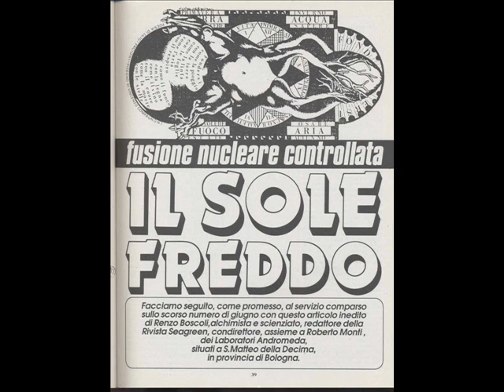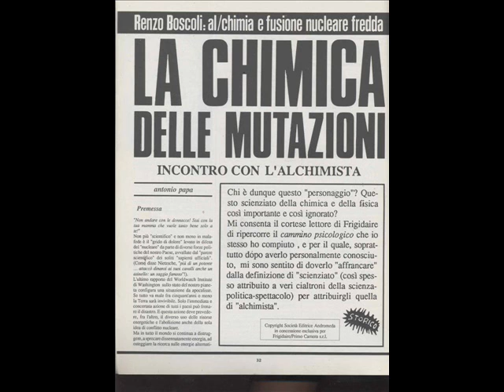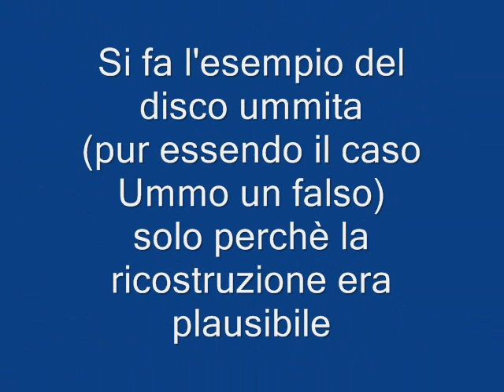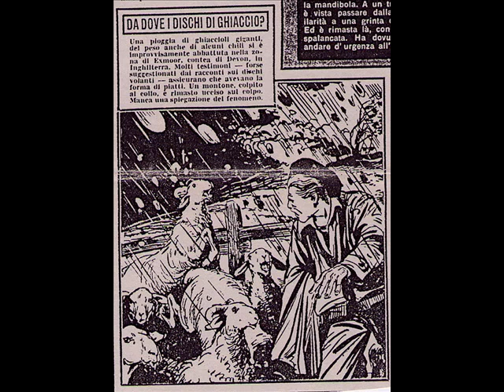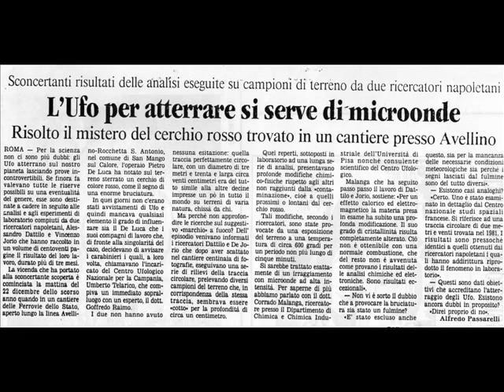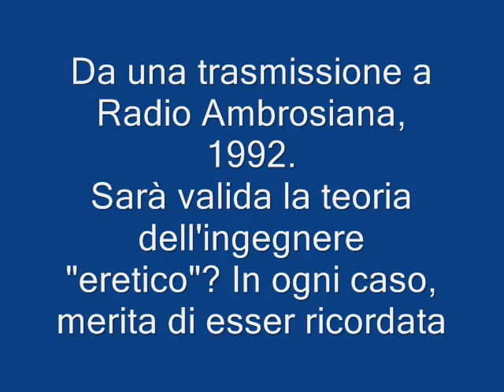Come funzionano gli UFO? - parte prima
Per non dimenticare la teoria dell'ingegner Renzo Boscoli, sul possibile funzionamento degli UFO. Solo una teoria, certo. Ma da non dimenticare. Erano gli anni della fusione fredda. Da una vecchia trasmissione a Radio Ambrosiana Milano...